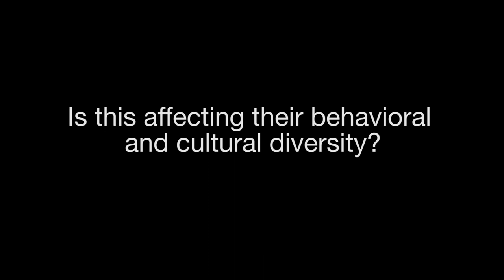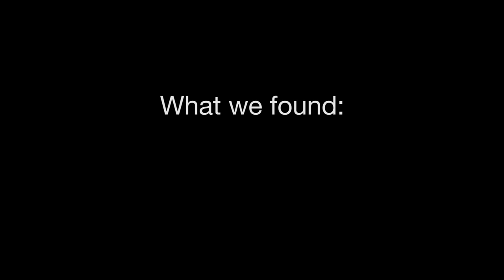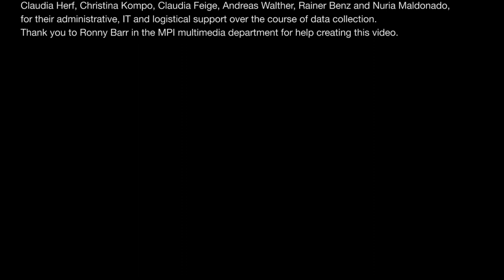Human impact on chimpanzee behavior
We are so super proud to announce the publication of our latest PanAf paper "Human impact erodes chimpanzee behavioral diversity" We hope it helps spur the call-to-action for conserving chimps and their behaviours across their range!

Abstract
Chimpanzees possess a large number of behavioral and cultural traits among non-human species. The ‘disturbance hypothesis’ predicts that human impact depletes resources and disrupts social learning processes necessary for behavioral and cultural transmission. We used an unprecedented data set of 144 chimpanzee communities, with information on 31 behaviors, to show that chimpanzees inhabiting areas with high human impact have a mean probability of occurrence reduced by 88%, across all behaviors, compared to low impact areas. This behavioral diversity loss was evident irrespective of the grouping or categorization of behaviors. Therefore, human impact may not only be associated with the loss of populations and genetic diversity, but also affects how animals behave. Our results support the view that ‘culturally significant units’ should be integrated into wildlife conservation.

press:
We Are Destroying Chimpanzee Cultures (Ed Yong, The Atlantic)

Humans are wiping out chimpanzee cultures (Gretchen Vogel, Science magazine)

Human encroachment threatens chimpanzee culture (Sujata Gupta, Science News)